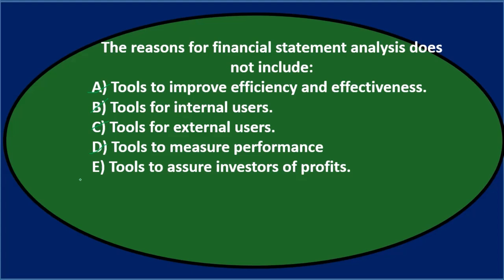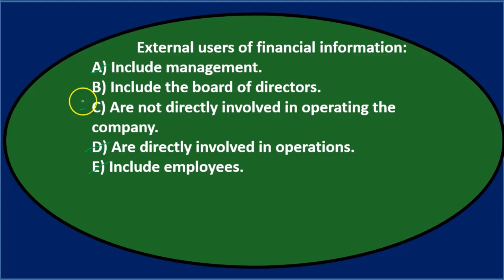Pregunta de opción múltiple 1: Análisis de estados financieros - Contabilidad Gerencial